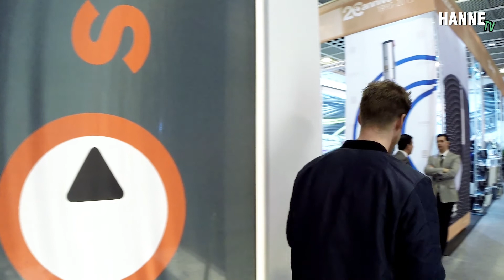Musikmesse 2015 - Rundgang, Impressionen und Gearporn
leichte Kost von der Frankfurter Musikmesse 2015...